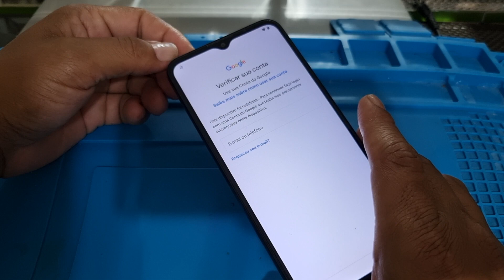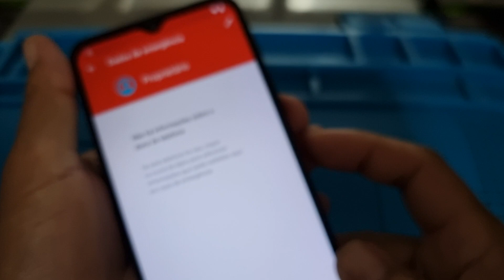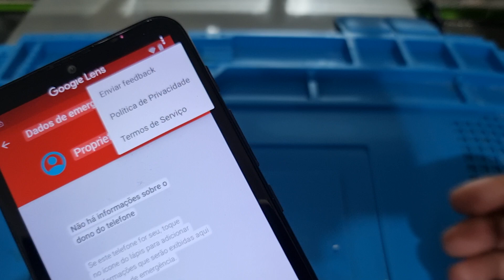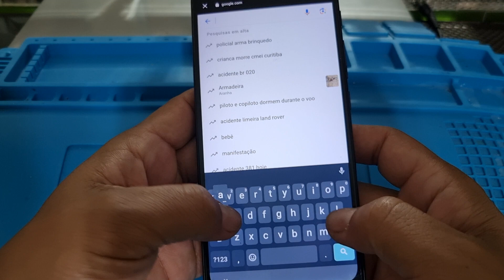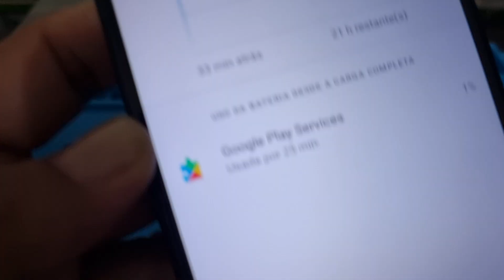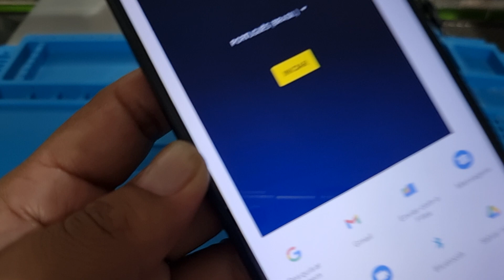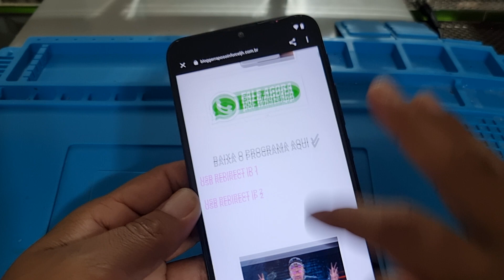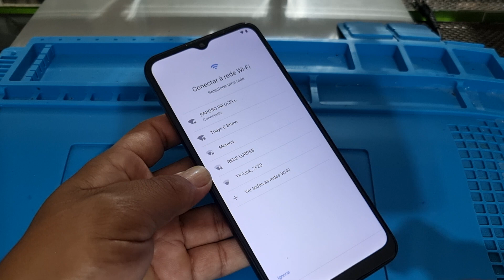conta Google Motorolas G20 e moto g10 sem Pc sem enrolação grátis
como remover conta Google moto G20 e G10 SEM pc

ATENÇÃO  FAZEMOS DESBLOQUEIO DE CONTA GOOGLE  DE QUALQUER SAMSUNG VIA SERVIDOR : NOSSO HORÁRIO  DE ATENDIMENTO  É  DE SEGUNDA A SÁBADO DAS 9:30  AS 21:00 : WHATSAPP 1 SOMENTE PARA SERVIÇOS:  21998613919 ou clik no link 👇

NOSSO WHATSAPP 3  PRA SERVIÇOS